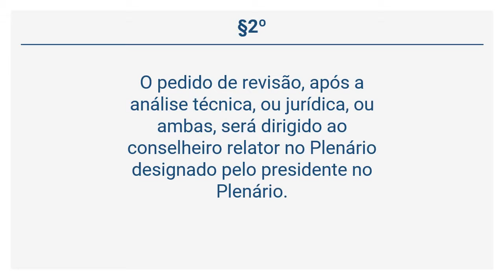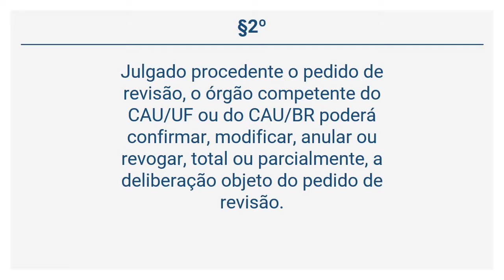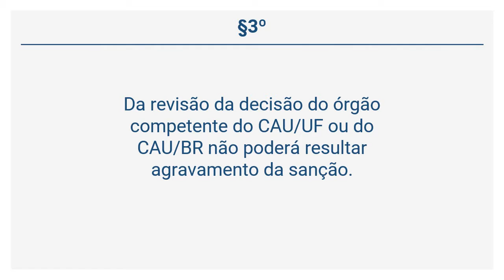Resolução 143/2017 - DO PEDIDO DE REVISÃO (Art. 92 a 93)